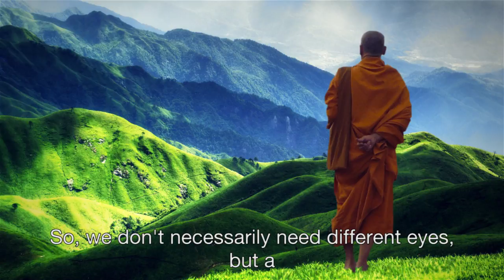Life in Balance Preview #3 - Lama Surya Das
Beginning on June 5th, join a community of like-minded seekers from around the world for a 30-day online mindfulness journey that brings together 12 highly recognized spiritual teachers for the first time to guide you on your path of practice.

The Life in Balance course is designed with your busy life in mind, as a flexible but accountable way to develop new spiritual perspectives and practices.

In the span of 30 days, you’ll be exposed to over 200 years of collective wisdom from teachers like Ram Dass, Jack Kornfield, Sharon Salzberg, Roshi Joan Halifax and many others, through lineage-based practices.

Within each of the 30 lessons in this course, you will have daily access to audio clips of new perspectives, methods and meditations that will help affect every part of your approach to daily life. You will also receive daily writing prompts and reflections, access to a private online community as well as a workbook to track your progress.